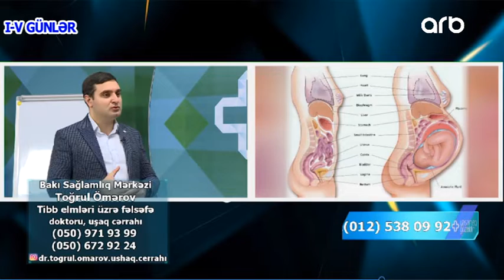Ushaqlari sonsuzluga aparan yol - Valideynlerin nezerine!!! | Yashamaq Gozeldir 14.01.2021